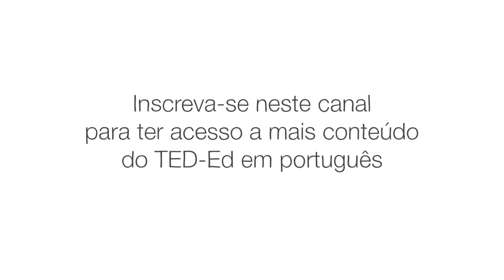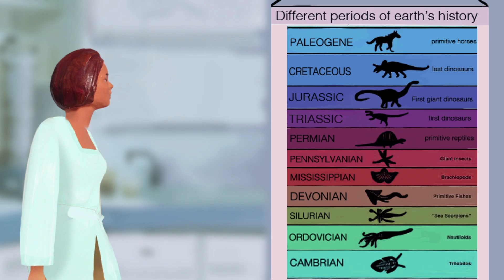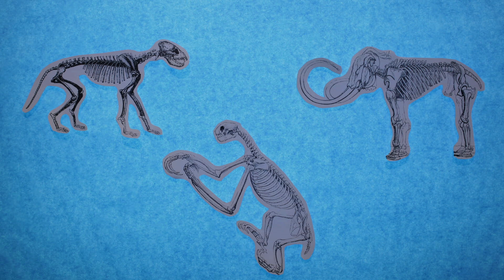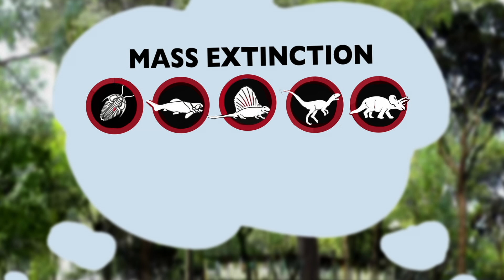Quando ocorrerá a próxima extinção em massa? – Bortos, D'Emic e Pritchard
Há cerca de 66 milhões de anos, um terrível evento de extinção destruiu os dinossauros. Mas esse não foi o único evento desse tipo; extinções de várias gravidades ocorreram ao longo da história da Terra e ainda estão acontecendo ao nosso redor hoje em dia. Borths, D'Emic e Pritchard dão uma história rápida de extinções em massa.

Aula de  Borths, D'Emic, and Pritchard, Dirigido porJuliette Marchand.